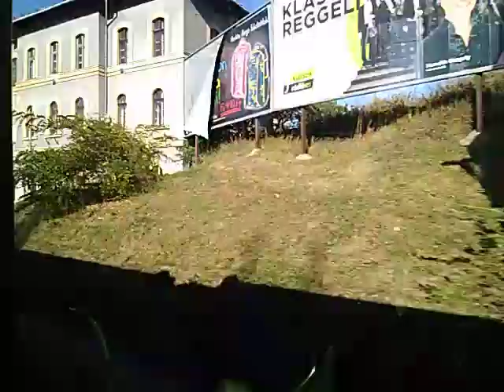IKARUS 280 BPO-878. BKV BKK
VISZNYLAT 85 BUSZ